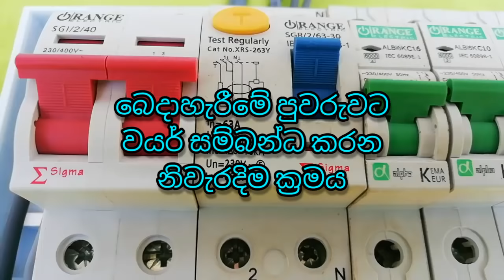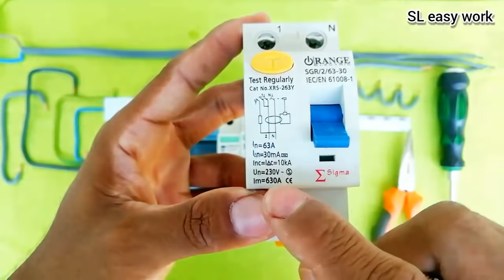Distribution board wiring in Sinhala./House wiring tutorial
This video about Distribution board wiring in Sinhala./House wiring tutorial.

මේ වීඩියෝ ඵකෙන් පැහැදිලි කරන්නේ (Distribution Board)  ඵක කරන ආකාරයයි.

single phase DB wiring diagram single phase meter wiring diagram  energy meter
MCB connection input and output real ।। MCB connection
How to MCB Box connection ।। distribution MCB box connection ।। ELCB/RCCB, DP/SP MCB connection
ELCB/RCCB ।। How to work ELCB/RCCB ।। ELCB/RCCB Connection ।। ELCB/RCCB VS MCB

How do distribution boards work?
A distribution board (also known as panelboard, breaker panel, or electric panel) is a component of an electricity supply system that divides an electrical power feed into subsidiary circuits, while providing a protective fuse or circuit breaker for each circuit in a common enclosure.

A distribution board DB is where the electrical supply is distributed from within the building home. The main supply cable comes into the board and is then distributed to the breakers and from there to all the circuits lights fan plugs etc. various sizes of distribution boards are available.
Miniature Circuit Breaker (MCB) automatically switches off electrical circuit during an abnormal condition of the network. means in overload condition as well as faulty condition. nowadays we use an MCB in low voltage electrical network instead of a fuse  MCB is much more sensitive to over current than fuse.
Residual Current Breaker (RCB) works on the assumption that the current going to the electronics device must come out from the neutral wire if there is no other way for current flow. In simple words RCB measures the current going inside the connected device and coming out from the device.

wiring
diagram
DB wiring
house wiring tutorial
how to test trip switch
earth wire
neutral wire
Live wire